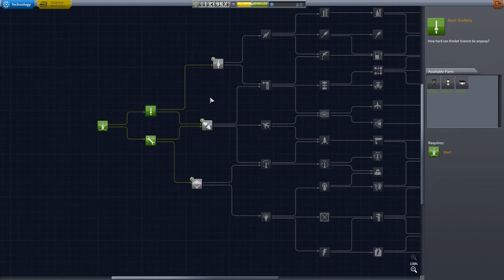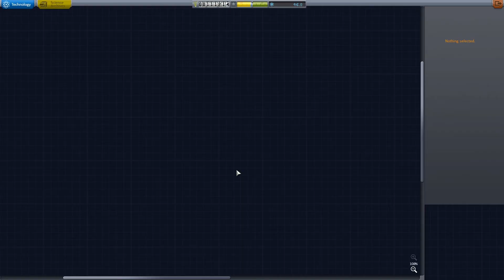Kerbal Space Program with AlienPet13! - Ep 1: Career Mode Start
Let's play Kerbal Space Program - Career Mode, (v1.0.5 Modded), with AlienPet13!

ForScienceContinued!

End Card Music Clip: "Ten Seconds" - by AlienPet13